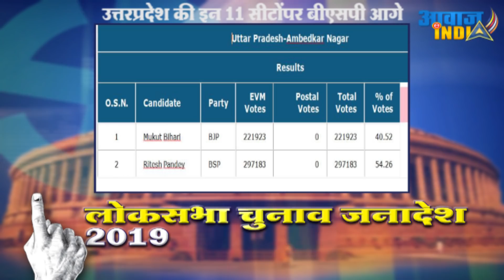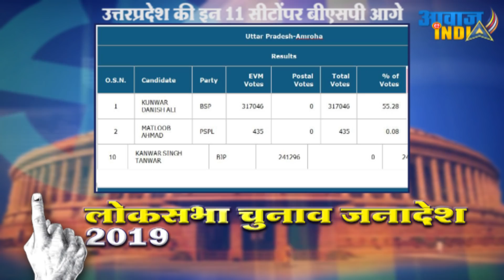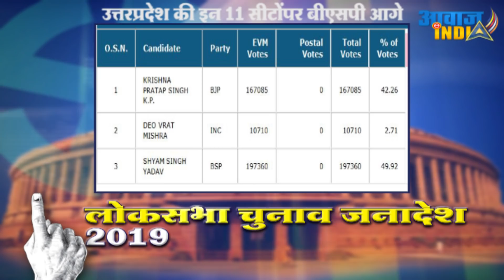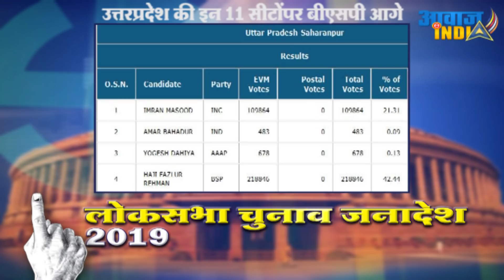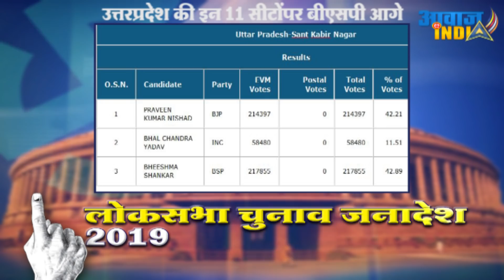उत्तर प्रदेश में इन सीटों पर जीत रही है BSP